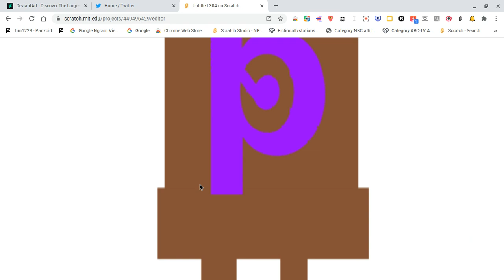Alive TVO Blooperganza Take 1: A Fresh Start